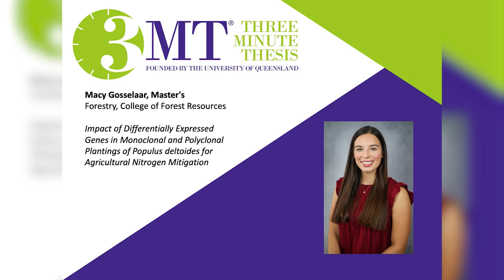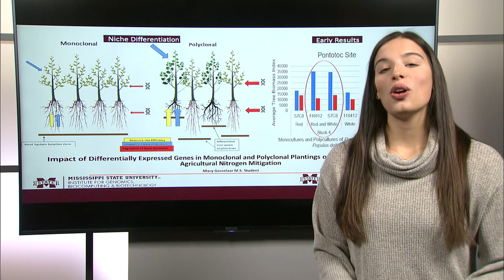Macy Gosselaar 3MT 2022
Macy Gosselaar of Olathe, Kansas, a forestry master’s student, “Impact of Differentially Expressed Genes in Monoclonal and Polyclonal Plantings of Populus deltoids for Agricultural Nitrogen Mitigation.”